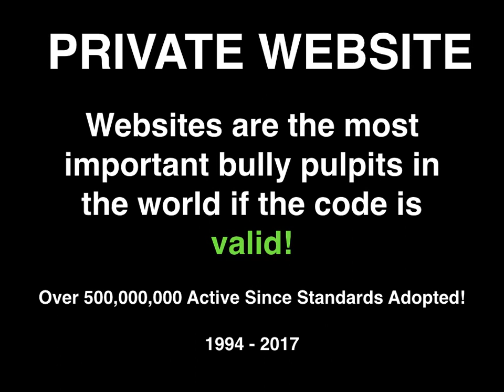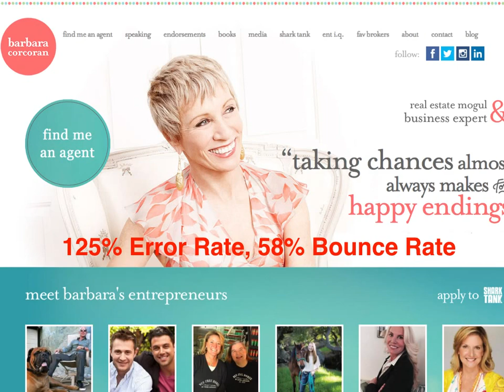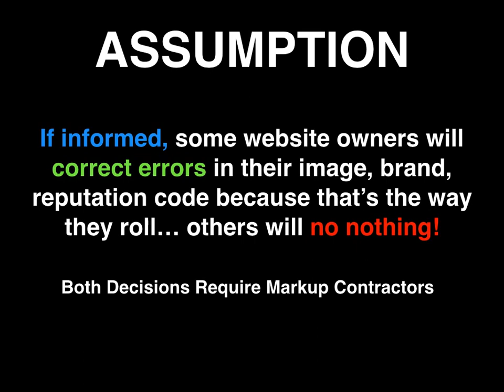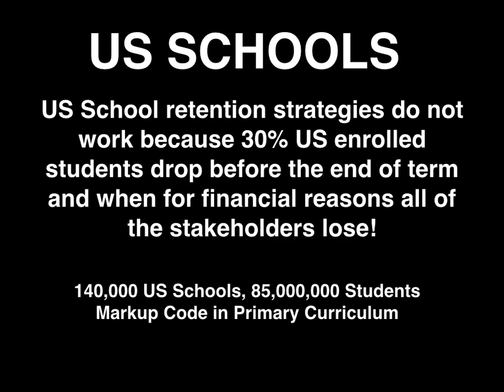Shark Tank Websites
2017 website owners are naive because they don't know the code, coders, consequences of serving valid W3C open source codes that represent their image and brands!